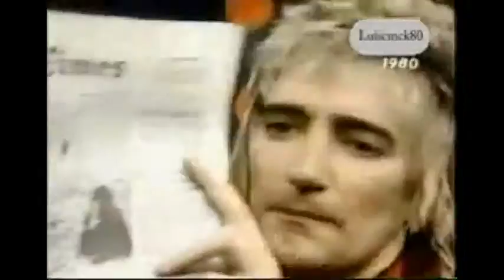music medley collection 12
kiss tom jones
too sexy